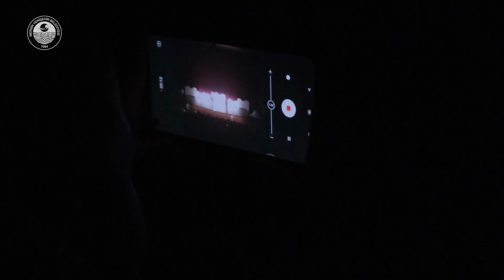Her yıl aynı coşkuyla çocuklarımızın bayramını karşılamaya devam edeceğiz